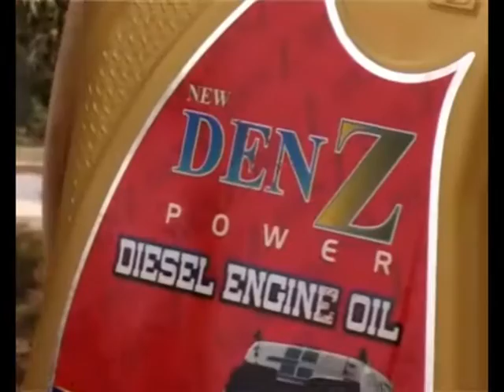Denzoil Engine Oil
Denzoil is formulated in USA and manufactured in UAE, One of the best qualityEngine Oil available in Afghanistan